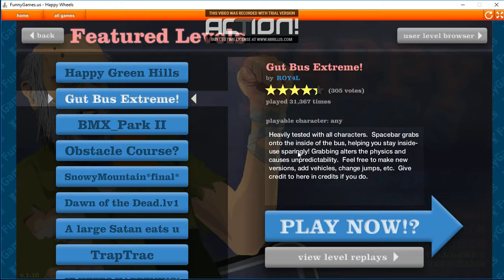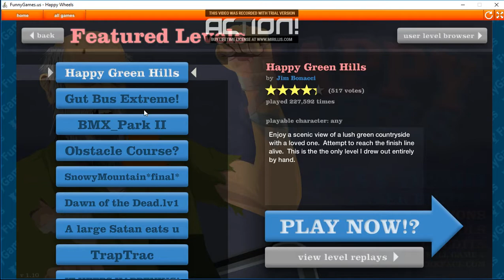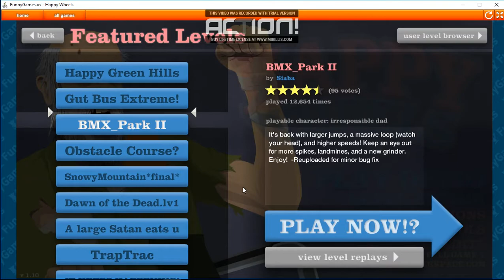Kafam koptu (Happy Wheels)